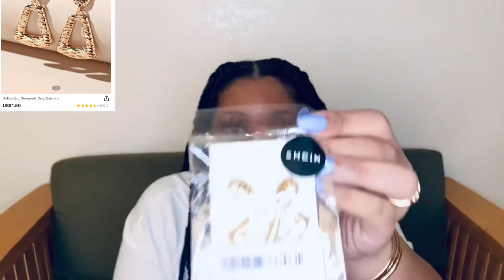HUGE SHEIN ACCESSORIES HAUL 2020 | Purses, Sunglasses & Jewelry!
- MY VERY FIRST VIDEOOOOO! See y’all in the next one!

- Let me know down below what kind of haul you want to see next!